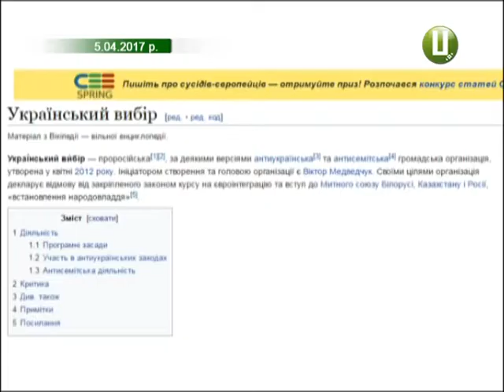За півроку Хмельницький «мінували» 4 рази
Невдалі жарти, помсти конкурентів чи справжні вибухівки? За останніх півроку Хмельницький «мінували» вже 4 рази: двічі у квітні та стільки ж – у липні. Під прицілом опинялися і звичайна квартира, і газетний кіоск, елітний ресторан та, навіть, відділок поліції. Чи «вирахували» правоохоронці  мінерів та чи відповідатимуть вони перед Законом – дивіться у нашому наступному сюжеті.